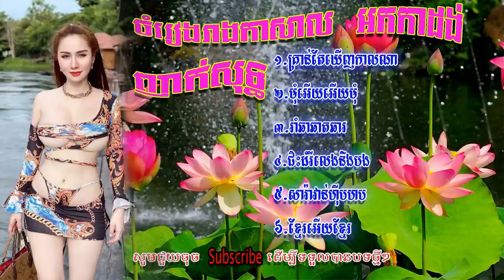បទ,រដូវរំហើយ,រាំវង់អកកាដង់,ប្ដីថ្លៃជាងមាស,រាំវង់អកកេះ, Romvong orkadong,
ញាំស្រាស្រវឹងស្នេហ៍
អកកេះ
 អកក្តង់
សំរាបអ្នកឯការ
khmer song collection Non stop
ញាំស្រាស្រវឹងស្នេហ៍
អជ្ញាស្នេហ៍
ភព្វព្រេងវាសនា
មេឃខ្មៅងងឹត
ខេត្តកំពង់ចាមមាន១៦ស្រុក
ថ្មមស្នេហ៍
អួអក្ខរា
Romvong Song
Rangkasal song,
Rangkasal song collection 2021
ចម្រៀងរង្គសាល​
Rangkasal 2021
សណ្តំរដួងចិត្តុំ
ចំរៀងអកកេះ
អកដង់
រង្គសាល
rangkasal khmer song collection non stopណាន់ស្តប
រង្គសាល២០១៦
រង្គសាលជីវិត
រង្គសាលពិឃាត
រង្គសាល Rangkasal
RangKasal Noy Vanneth
Khmer Song
រង្គសាល rangkasal
រង្គសាល
រង្គសាល ចម្រៀងរង្គសាល អកក្តង់
រង្គសាល 2021
រង្គសាលណាន់ស្តុប
រង្គសាល រាំវង់
រង្គសាលmp3
ចំរៀងភ្លេងការអកកេះ
ភ្លេងការ
ភ្លេងការអកកេះ
រង្គសាល 2020
រង្គសាល 2021
RangKasal 2021
Khmer remix
Khmer songs
khmer remix
khmer remix 2021,Mr Dj Dy Bek Remix 2021
Khmer remix
Khmer songs
khmer remix 2021
xvideo khmer
xnxx khmer
khmer kikil
the voice of Cambodia
khmer movie
អកកាដង់,
អកកេះ,
អកកេះ២០១៦
អកកេះ2021
អកកាដង់2021
រង្គសាល ចម្រៀងរង្គសាល អកក្តង់,
រង្គសាល ញាក់
រង្គសាល2021